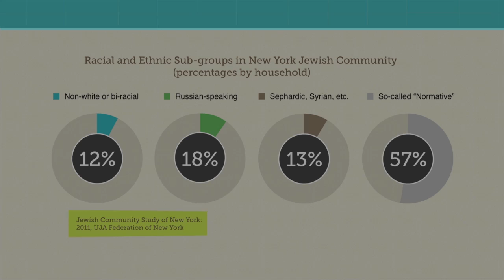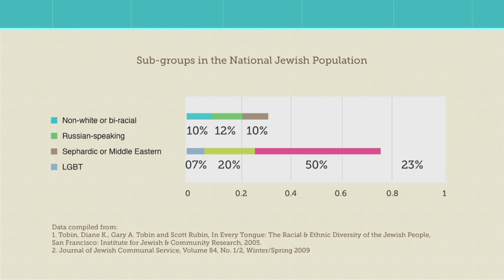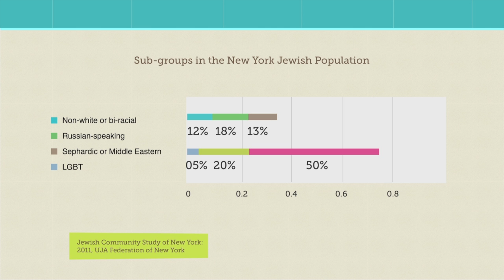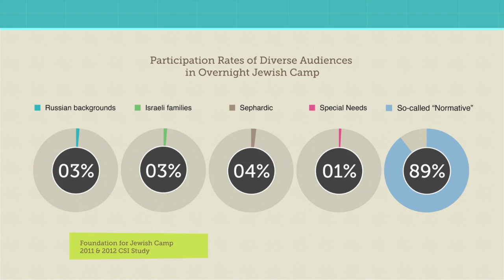Abby Knopp - Dignity of Difference: A Place for Everyone at the Shabbat Table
Though nearly half of all Jews are part of an ethnic or cultural minority, Knopp calls attention to a dire lack of inclusiveness in the Jewish community at large and urges individuals to focus on welcoming and engaging everyone to create an accurately diverse Jewish landscape.